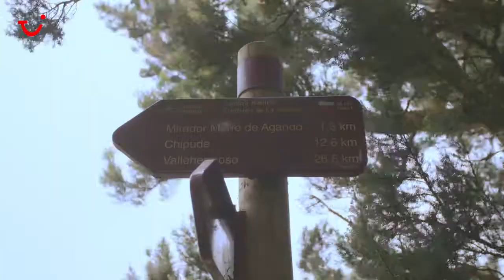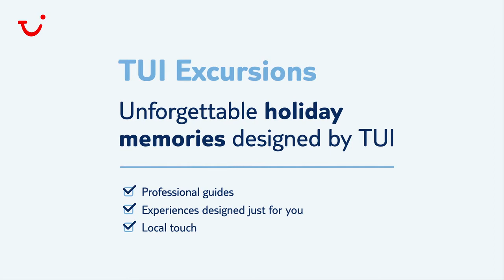La Gomera Day Trip from Tenerife | TUI Musement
La Gomera is one of Canary Islands' best-kept secrets. Check out TUI´s day trips and excursions from Tenerife
Only a short boat trip away from Tenerife, La Gomera is an island of dramatic landscapes and ancient tradition, where time truly stands still. Explore Garajonay National Park and discover the legend of the two lovers: Gara, princess of La Gomera, and Jonay, a poor peasant’s son from Tenerife. Visit some of the highest points of the island, experience the nature, and learn all the secrets of the ‘silbo', the ancient whistling language of La Gomera that allows locals to communicate across ravines and valleys. Then, follow in the footsteps of Christopher Columbus and visit the capital, San Sebastián, where he sailed off into the unknown on his first voyage of discovery. During your visit you’ll also without a doubt spot Roque de Agando, a prominent rock formation that’s become one of the most recognisable symbols of the island.